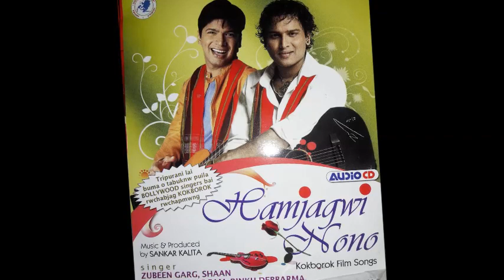Sinima Sinima Kok borok song by Bollywood Singer Shaan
Sinima Sinima Kokborok song by Bollywood Singer Shaan from the album Hamjagwi Nono